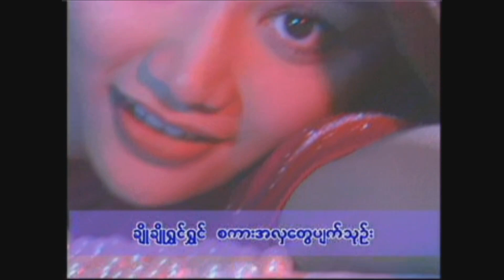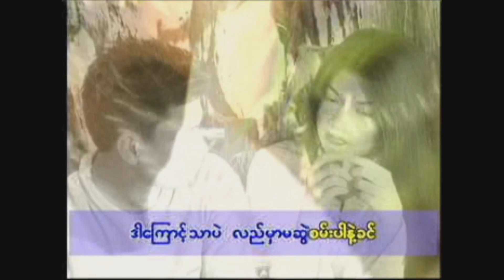မျက်သွယ် - ခင်မောင်တိုး Khin Maung Toe